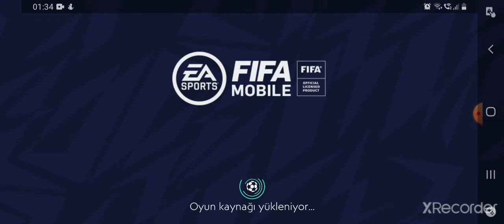Fifa mobile NEYMAR JR'ı aldım.